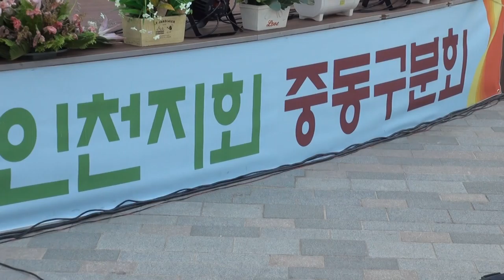고은아& 박금숙 콘서트 사랑과우정 월미도16-7-28편집자 장털보